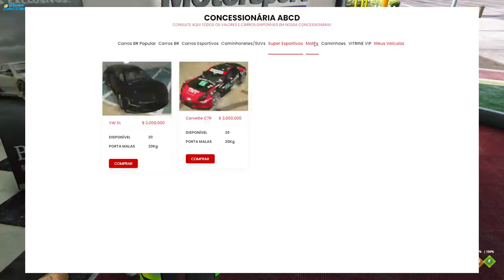GTA 5 ROLEPLAY BRASIL - FAVELA DA MANDIOCA ESTÁ CRESCENDO ! - *deu ruim!?* - (9ª TEMPORADA EP 02)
Fala pessoal, bora assistir GTA 5 ROLEPLAY BRASIL - FAVELA DA MANDIOCA ESTÁ CRESCENDO ! - *deu ruim!?* - (9ª TEMPORADA EP 02)